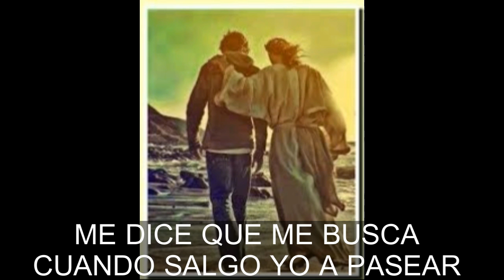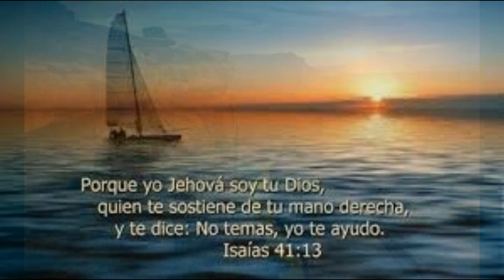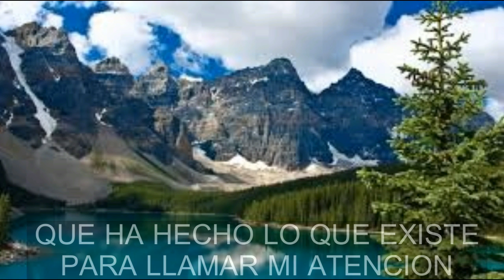ME DICE QUE ME AMA